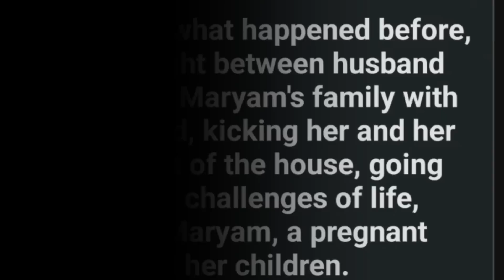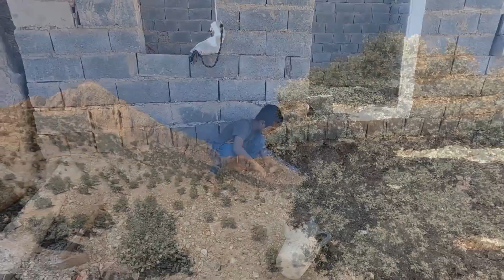Perseverance in the Tribal Plains: A Nomadic Woman's Journey into the Depths of Life's Sufferings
🏡 Dive deep into the heart of a tribal village and witness the unwavering determination of Maryam, a nomadic woman, as she navigates through the challenges of her daily life. 🍞

🛠️ Follow Maryam's journey as she tirelessly works to construct her family's home, brick by brick, showcasing the strength and resilience that defines the nomadic way of life. The documentary captures the intricate process of building a tribal house, highlighting the traditional methods and materials used in the construction.

👩‍👧‍👦 Amidst the hard work, Maryam also takes on the role of a nurturing mother, baking local bread to feed her small children. The camera zooms in on the flames and the dough, illustrating the age-old practice of bread-making that has been passed down through generations.

🌾 Set against the backdrop of the vast and untamed nature, the documentary provides a raw and authentic glimpse into the daily life of a nomadic family, celebrating their connection to the land and their ability to thrive in challenging conditions.

👥 Through the highs and lows, Maryam's story is a testament to the enduring spirit of the nomadic community, inspiring viewers with her dedication and love for her family.

👉 Immerse yourself in the captivating story of Maryam, a nomadic woman whose strength and resilience shine through in every aspect of her life. Your support helps us continue to document and share the rich traditions and daily challenges of nomadic life. Together, let’s celebrate the strength, resilience, and unwavering spirit of nomadic communities around the world.